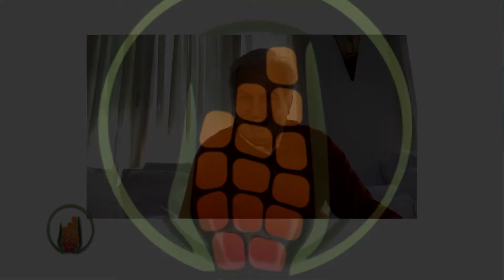Conversaciones entre Jorge Castro y Héctor Huergo